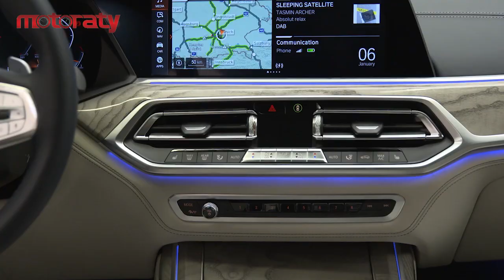تجربة قيادة BMW X7